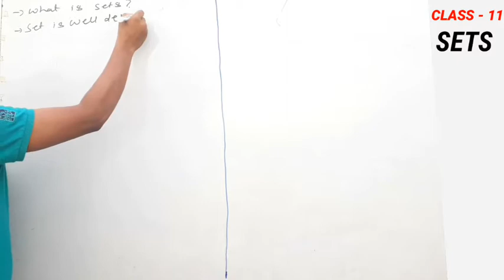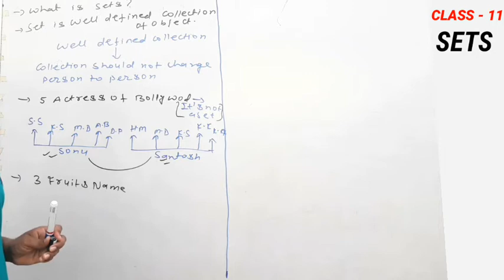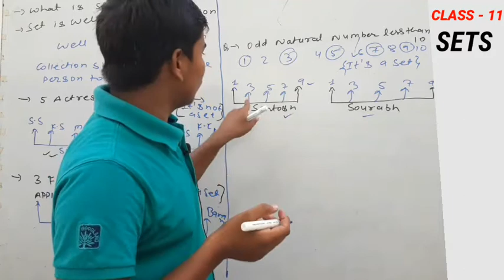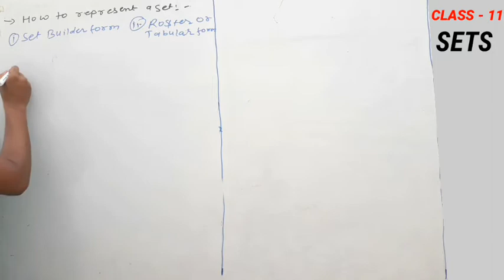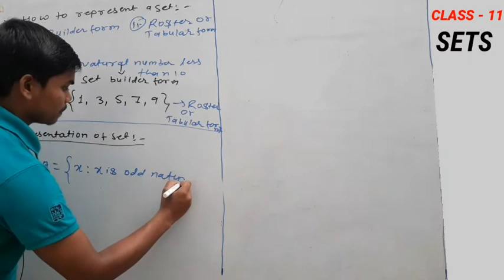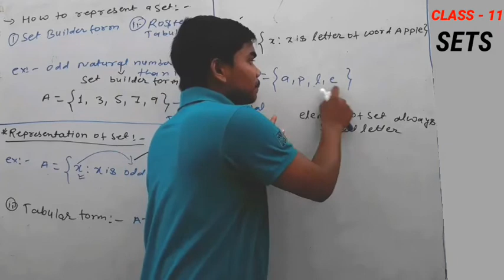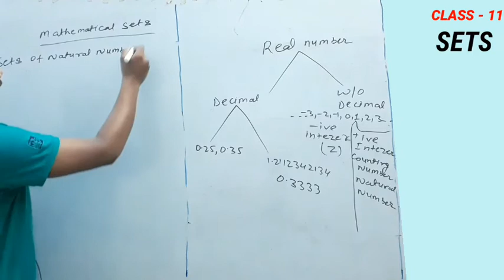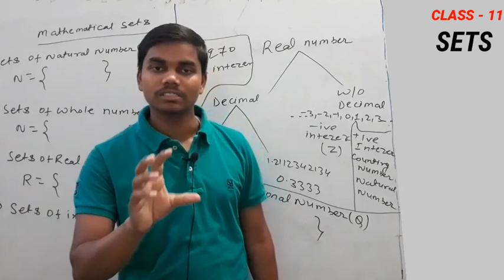Sets | Class 11 sets |math cbse board | ncert + rs aggarwal solution |SGD MATHS CLASSES | SANDIP SIR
HELLO STUDENT TODAY I AM STARTING SETS FOR CLASS 11TH  THIS IS MY 1st LECTURE HOPE YOU WILL LIKE THIS VIDEO AND LEARN

Sets Class 11 NCERT

Sets Class 11 NCERT Solution Ex 1.1

class 11 Maths chapter 1 sets NCERT in Hindi

sets class 11 NCERT solution exercise 1.3

set class 11 NCERT miscellaneous solution

class 11 Maths sets NCERT in Hindi

sets class 11 NCERT in Hindi

class 11th NCERT Maths chapter 1 sets in Hindi

NCERT exampler class 11 Maths Sets

set class 11 NCERT solution exercise 1.2

set class 11 NCERT solution exercise 1.3

sets class 11 Rs Aggarwal solution

relation and function NCERT book solution

relation and function class 11 Rs Aggarwal

relation and function Rs Aggarwal

Sets RS AGGARWAL

relation and function KC Sinha book solution

relation and function RD SHARMA BOOK
solution